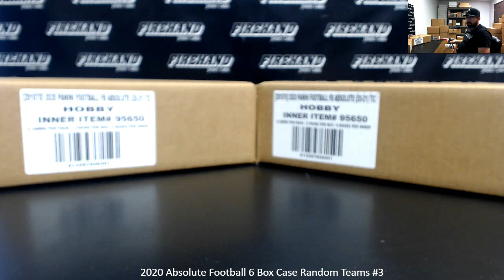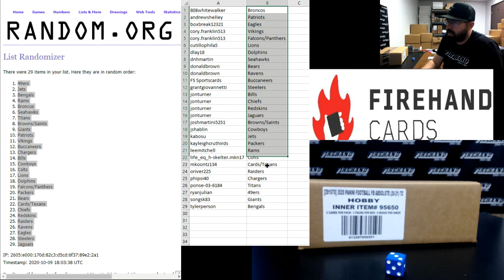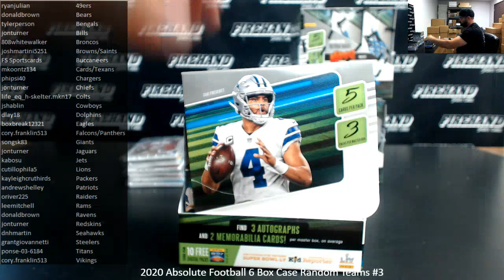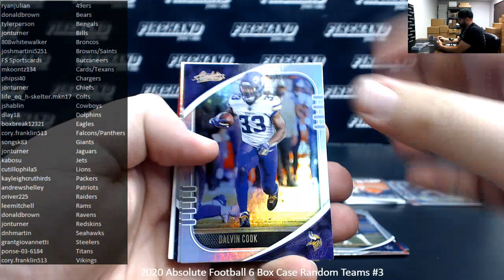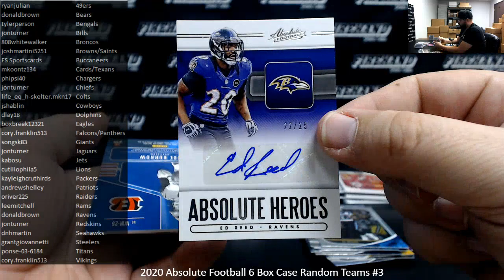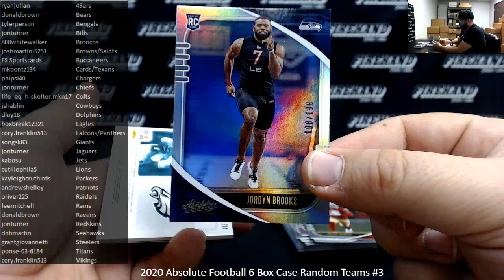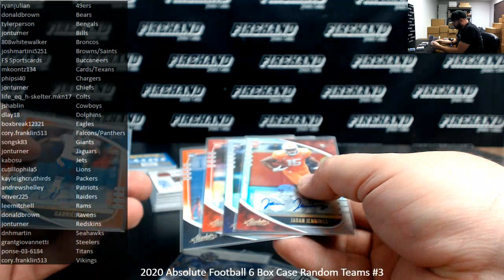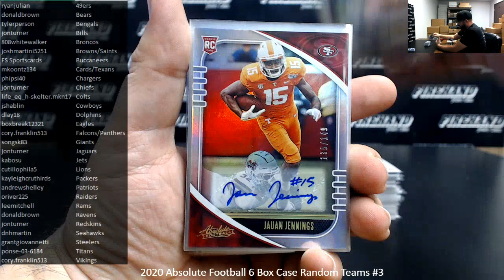10/9/2020 2020 Absolute Football 6 Box Case Random Teams #3